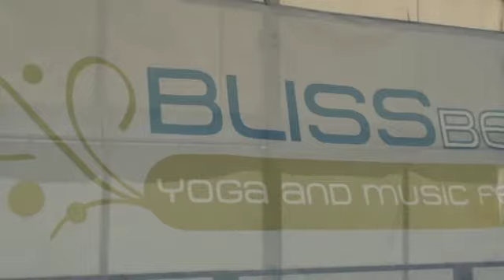Roberto Milletti | Bliss Beat July 2011 |Odaka Yoga Contemporaneo